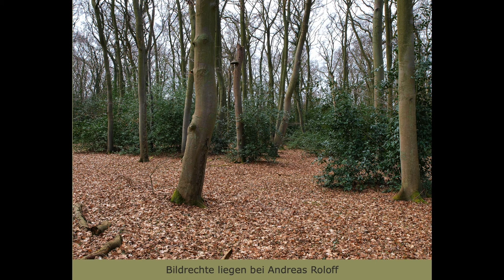Die Stechpalme - Ein Lied von Alexius Link mit Gruppe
Urholz hat einen Wettbewerb im Namen des Baum des Jahres der Stechpalme ausgerichtet. Unterstützt wurden wir durch die Silvius Wodarz Stiftung "Baum des Jahres" und Toto Lotto.
Einen der tollen Beiträge sehen Sie hier.